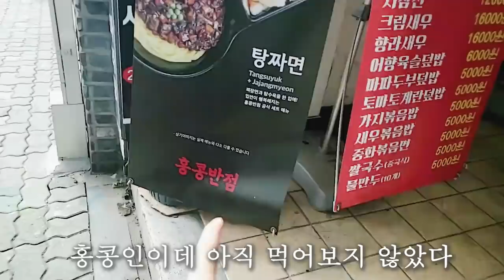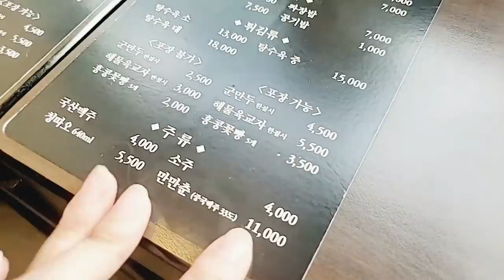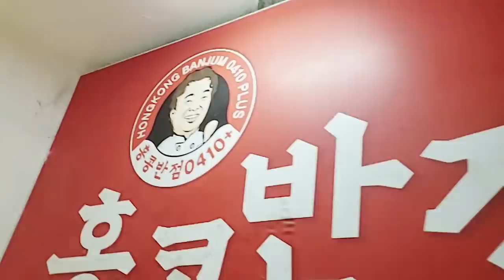"Hong Kong restaurant" in Korea? My first impression